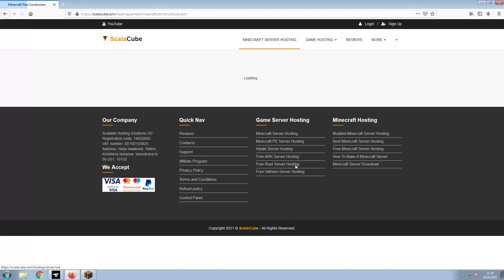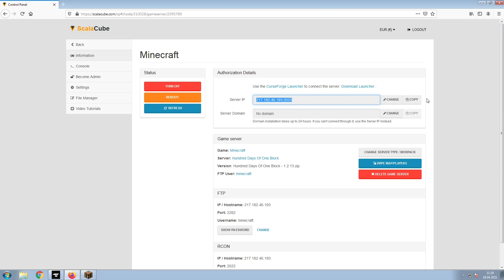How To Make A Hundred Days Of One Block Server - Hundred Days Of One Block Server Hosting